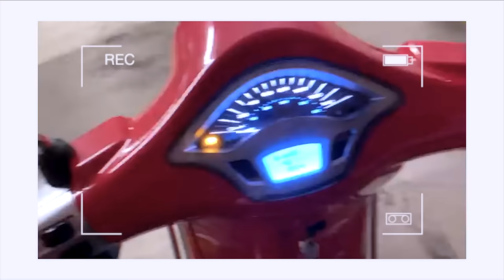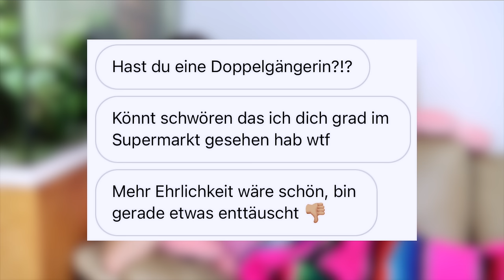Warum ich euch anlügen musste.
DE - Depressionshilfe: 0800 / 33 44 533
AT - Sozialpsychiatrischer Notdienst: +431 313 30
CH - Bündnis gegen Depression: 143

Von wem war dieser Schatten im Hintergrund?!